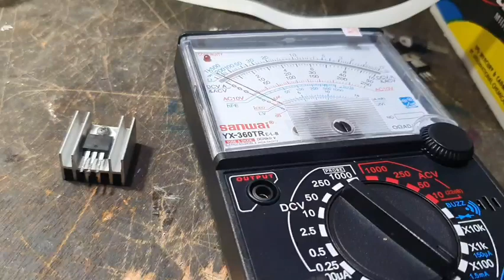Tes TRIAC BTA PADA POMMINI ATAU YG LAIN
Cara tes triac , info wa 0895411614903